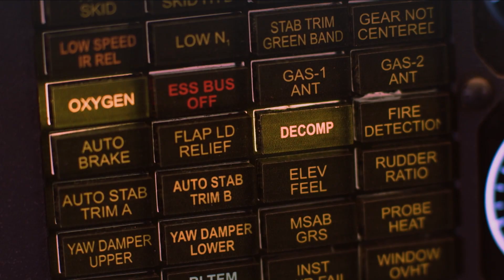Полет 123 | Разследване на самолетни катастрофи | сезон 22 | National Geographic Bulgaria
Новият сезон на поредицата „Разследване на самолетни катастрофи“ разкрива мрачната истина, че авиационната безопасност се подобрява със всеки следващ инцидент и проследява легендарни авиопроизшествия, за да разбере какво и защо се е объркало.